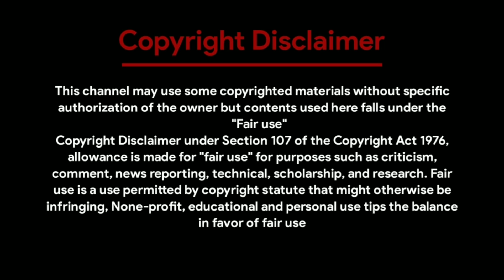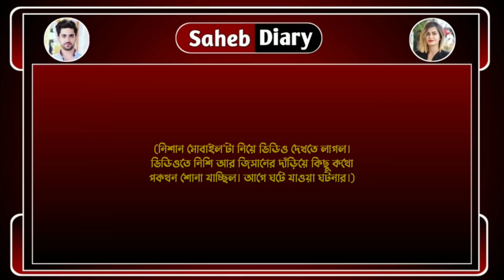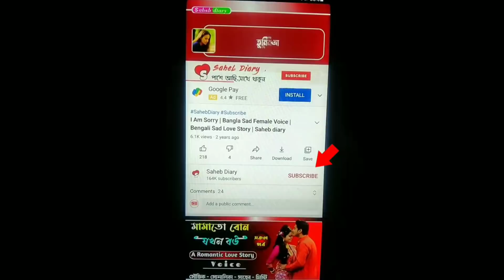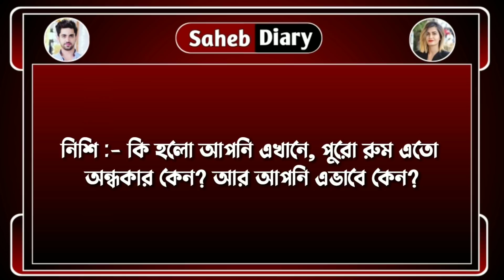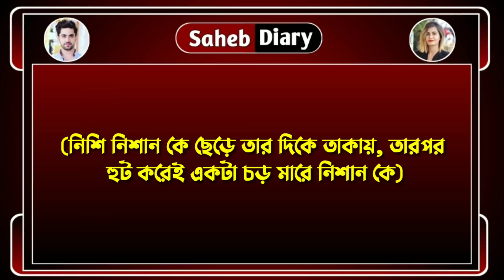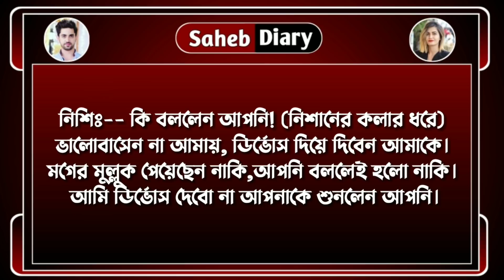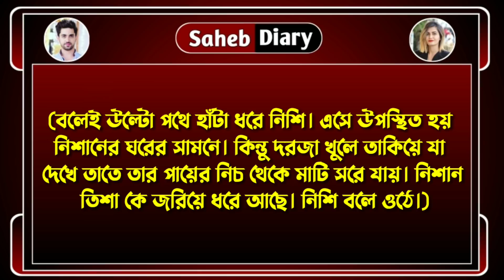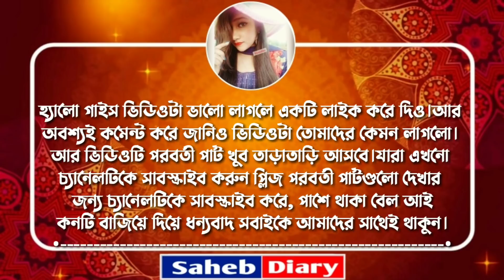জান পাখি || পার্ট 31 || খুব কষ্টের একটি গল্প || Voice : Samim, Shonalika, Tamim, Misty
◆ Voice : শামিম - সোনালিকা - মিষ্টি - সৌভিক - সাহেব - সুনিপা - সবুজ - তিশা - Rj সাগর - উর্মি - দেবলীনা - সোমনাথ - পরি - নয়ন - সাগর - ফিরজ।

◆ Script : Collected

◆ Script Edit : Saheb

◆ Audio Mixing : Saheb

◆ Video Edit : Saheb (Me)